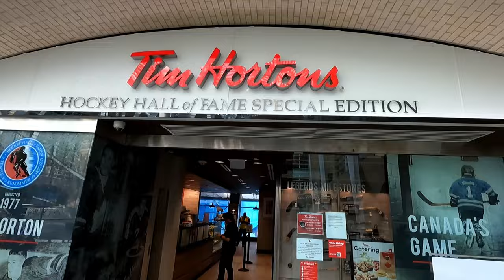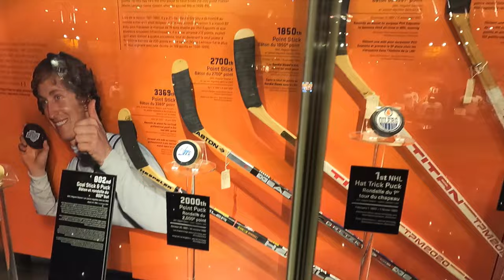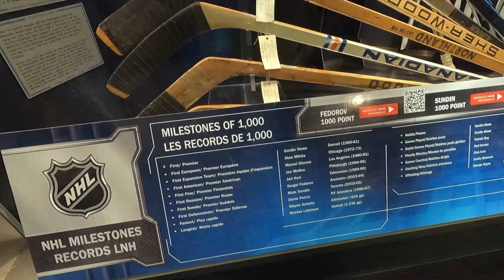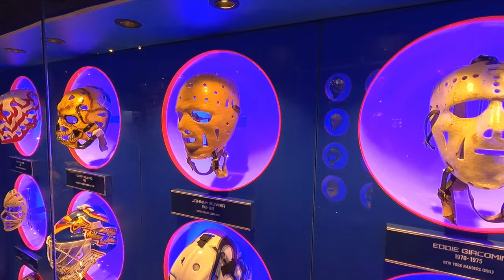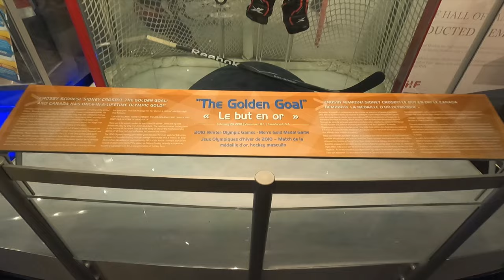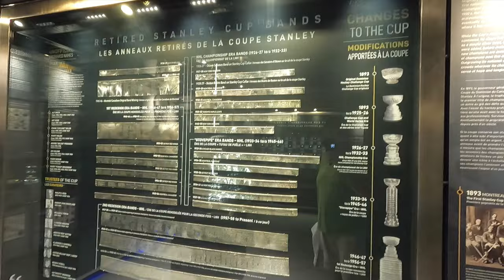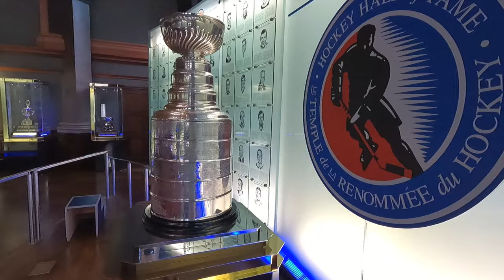Visiting the Hockey Hall of Fame Museum in Toronto Canada 🍁 NHL & IIHF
Are you an NHL hockey fan that would love to see the Stanley Cup and other hockey memorabilia? In this video, I will be visiting the Hockey Hall of Fame Museum in Toronto Ontario Canada. The Hockey Hall of Fame is a must-stop if you love ice hockey and would like to see the world's best collection of Trophies, Jerseys, Hockey Sticks, Memorabilia, and of course the Stanley Cup.

⌚Time Stamps
00:01 Introduction
00:20 Outside the Hockey Hall of Fame
01:01 Tim Hortons Hockey Hall of Fame Special Edition
01:44 Wayne Gretzky Gordie Howe Exhibit
03:24 Franchise Alley
03:52 Goalie Masks
05:06 Interactive Exhibits
06:31 Montreal Canadiens Dressing Room Exhibit
06:58 IIHF Area
07:36 The Great Hall
07:49 Lord Stanley's Vault & Original Stanley Cup
08:36 Trophies & Stanley Cup
09:35 Final Thoughts

📷 My Gear
Canon EOS M6 Mark II Mirrorless Camera
Canon M200
GoPro Hero 10 Black